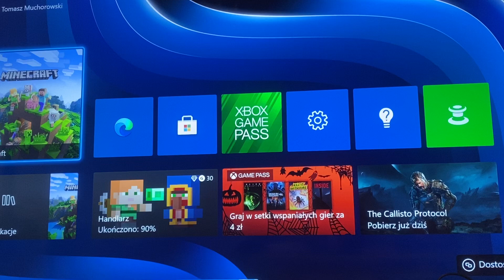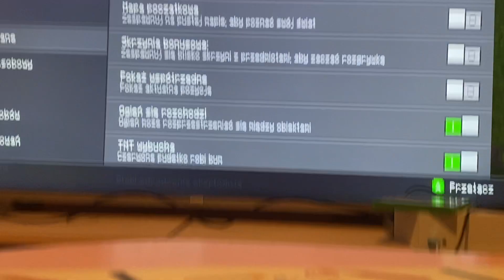Pierwszy odcinek z Minecrafta